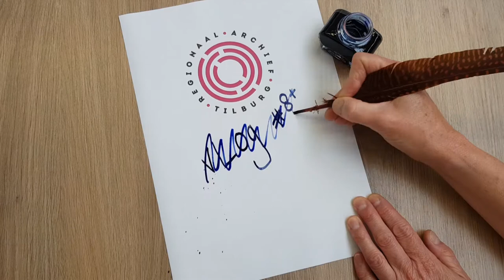vlog #8+ - Publieksdag Taal ende Teken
Nog een promo voor de publieksdag Taal ende Teken op 16 juni 2018 bij Regionaal Archief Tilburg. Reserveer die datum in je agenda! Een onderhoudend en afwisselend programma maakt het een leuke dag om het archief te bezoeken.